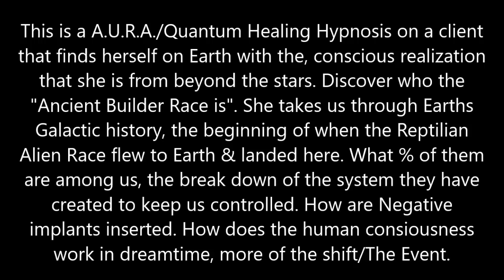A.U.R.A. Regression | Reptilians Earth Galactic History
Greetings! This is a A.U.R.A. Healing Hypnosis session on a client that finds herself on Earth, with the conscious realization that she is from beyond the stars, the Pleiadians. Discover who the "Ancient Builder Race" is, One Big Experiment. She takes us through Earths Galactic History, the beginning of when the Reptilian Alien Race flew to Earth, and landed. How they looked, and entered into the population. What % of them are among us, the break down of the system they have created to keep us controlled. How are negative implants inserted into the human population, in plain sight. Reptilians in Hospitals... in hiding as famous singers, actors, government... how does that work to the human eye.

More on vaccines, the 13 year shots, the consistency of Chemtrails, and their role. As parents how to heal your children, and yourself. How does it feel to be next to Reptilians, their energy.

We detailedly talk about how the human consciousness works in dreamtime, so that we may understand what happens to us when we dream. What are we really doing, The Veil. The shift/The Event, explanation to what it will feel like, look like, what it truly is. What is Dermatitis Herpetiformis, Celiac Disease, constant itch, and how this aids the Collective of Humanity. Enjoy!

I AM Aurora | Galactic Historian | Founder of A.U.R.A Hypnosis Healing | Author | Spiritual Revolutionist | Channel To RA | Akashic Reader

To purchase Aurora's Book, "Galactic Soul History of The Universe" on paperback or in ebook follow this link if you are located in the states. For those of you located outside of the United States, it is easiest to buy through your respective country's Amazon webpage: